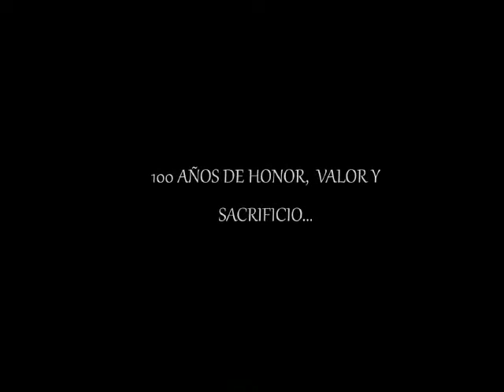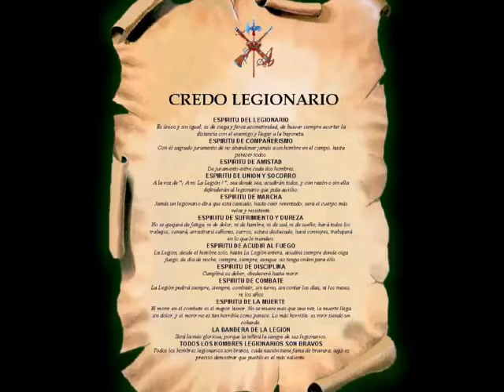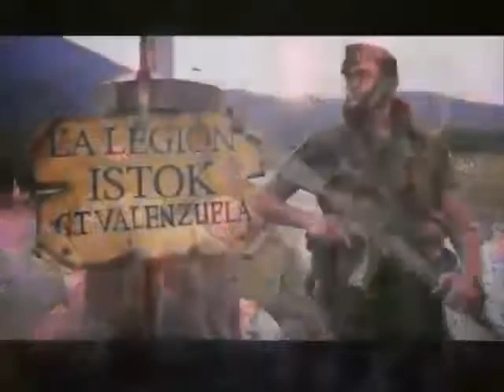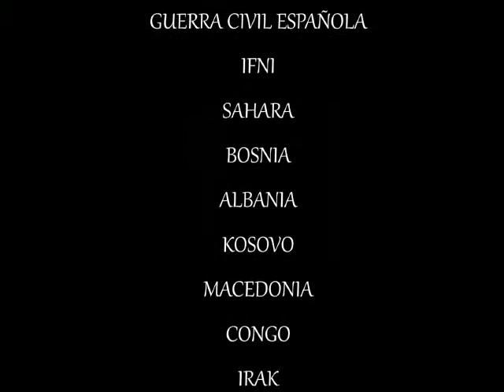Centenario de la Legión (XX)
Dedicado a todas las Damas y Caballeros Legionarios, que han servido y sirven, en tan Gloriosa Institución..